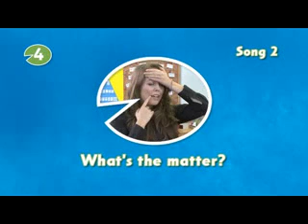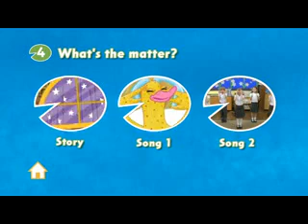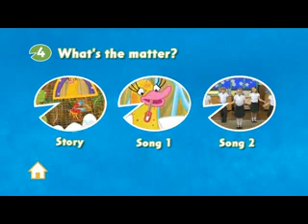SPLASH B - unit 4 song 2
Illnesses